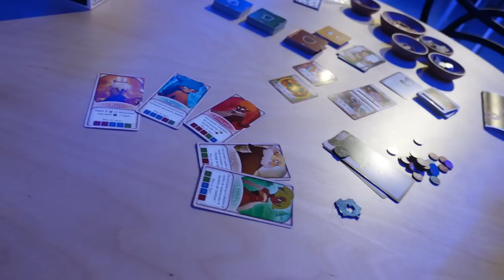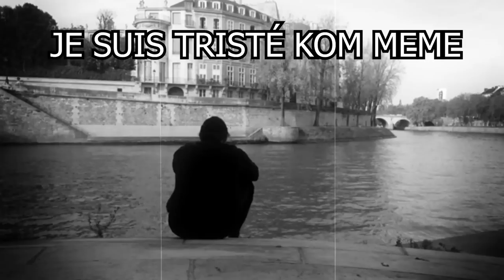ANKAMA M'INVITE EN VIP ! (Vlog Krosmonote 2022)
Merci Dofus pour l'invitation c'était hyper chouette

► @Rimey_ pour les jingles et les transitions de qualités !

► Illustrations : @MashaDoodles

► Png pour les miniatures : Portevent

► Si tu veux me soutenir (c pour le matos wola)

► Oublies pas que je réponds & lis tout les commentaires ! Alors si t'as un truc à demander, n'hésites pas !